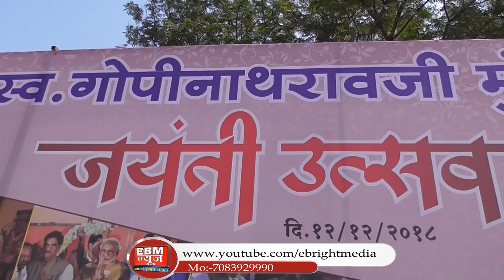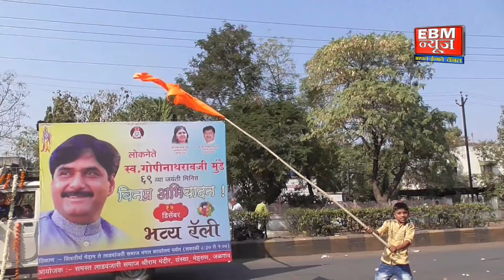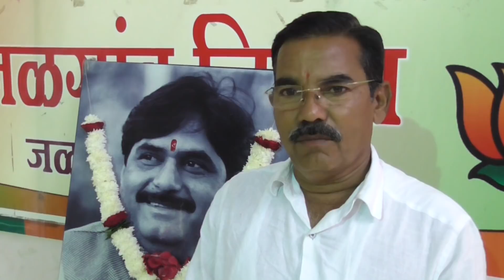Jalgaon :लोकनेते गोपीनाथरावजी मुंडे यांची जयंती मोठ्या उत्साहात साजरी.